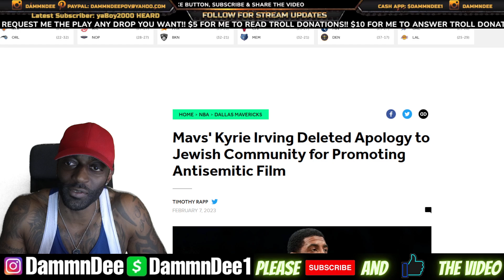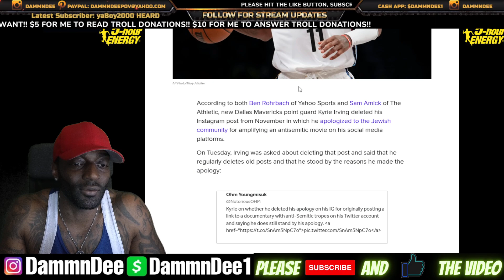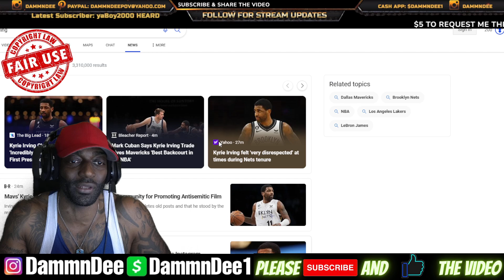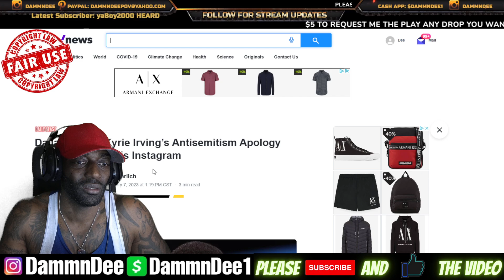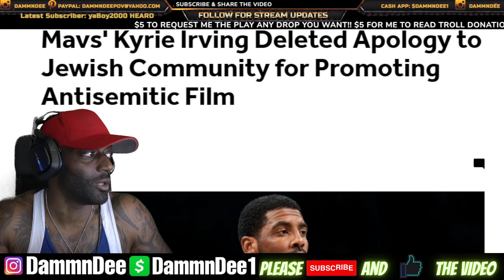The Media Tries To Cancel Kyrie Irving AGAIN For Deleting His Antisemitic Apology Post To The Jewish